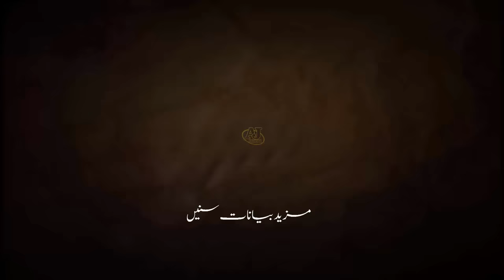Shab e Barat 2019 | 15th Shaban Bayan - Maulana Tariq Jameel Latest Bayan 14 April 2019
SHAB E BARAT 15th Sha'ban Bayan by Molana Tariq Jameel Tariq Jameel | Maulana Tariq Jameel Latest Bayan 14 April 2019

Speaker: Maulana Tariq Jameel
Topic: Shab e Barat (15 Shahban)
Venue: Jamia Al Hasanaian
Publishing Date: 14, April 2019
Recording Date: April 2018
Quality: High Defination (1080p)

شبِ برات کی حقیقت
شب برات کے حوالے سے سپیشل بیان
15 شعبان کا بیان مولانا طارق جمیل صاحب